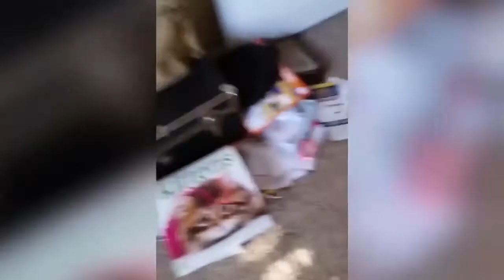TRY NOT TO LAUGH CHALLENGE | LEVEL 999 | FUNNY CATS COMPILATION 2020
WHICH BREED OF CAT DO YOU THINK HAS THE CUTEST KITTENS??
LEAVE YOUR ANSWERS IN THE COMMENT SECTION BELOW.

super funny cat videos
really funny cat videos
super funny cat fails
funny cat fails 2019
cat fails 2020
try not to laugh clean
try not to laugh 2020 impossible
try not to laugh 2020 memes
funny fails
funny vines try not to laugh
funny funny
trynottolaugh
funny videos 2020 new year
try not to laugh fails
try not to laugh for kids
try not to laugh babies
try not to laugh challenge hard